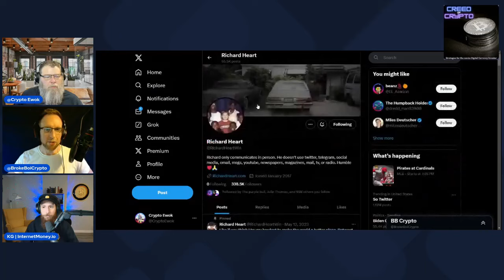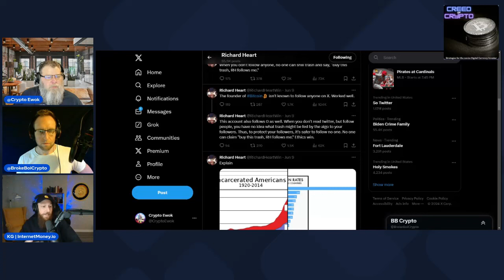Richard Heart's Stark Warning to "X" Followers...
Live, every Wednesday at 6:30PM EST, Broke Boi Crypto & Crypto Ewok will help you uncover buying power you never knew you had by highlighting the most important trends in crypto, sharing strategies for investing & living a minimalist lifestyle as a tool to attain self-sovereignty.